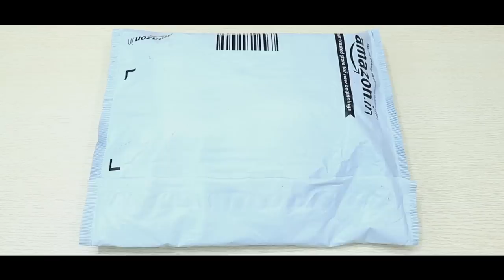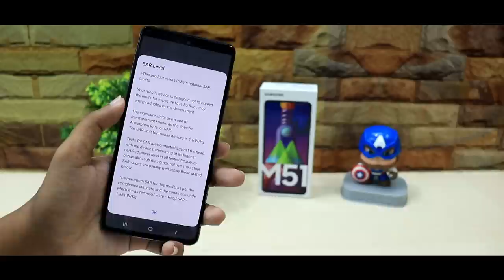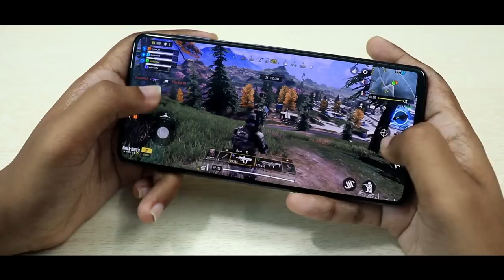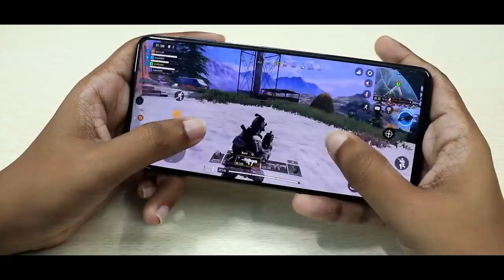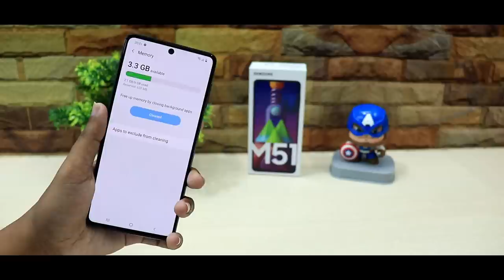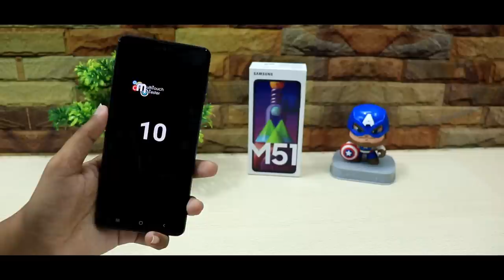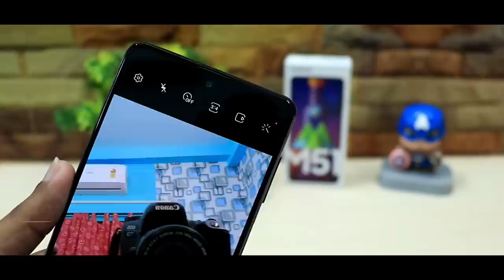Samsung Galaxy M51 Unboxing & Short Review after 24 Hours with Pros & Cons | HINDI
I have used this phone for 24 hours and here is what I think about the device. I will try to upload Samsung Galaxy M51 Review In Hindi.

1 TB HDD